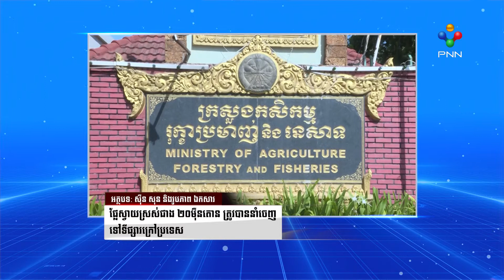[05-11-21] ផ្លែស្វាយស្រស់ជាង ២០ម៉ឺនតោន ត្រូវបាននាំចេញទៅទីផ្សារក្រៅប្រទេស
ផ្លែស្វាយស្រស់ជាង ២០ម៉ឺនតោន ត្រូវបាននាំចេញទៅទីផ្សារក្រៅប្រទេស